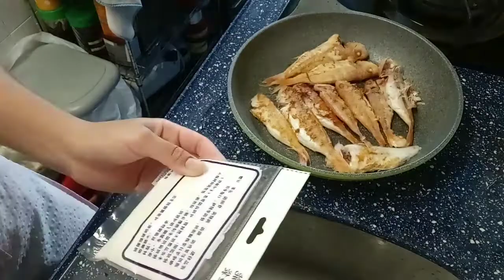CHINESE FISH SOUP with potato and tomato